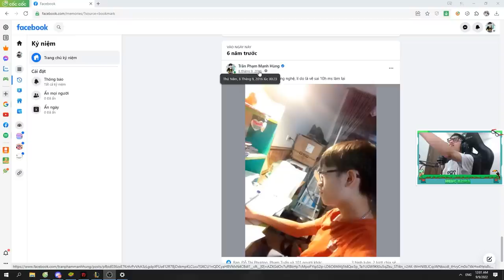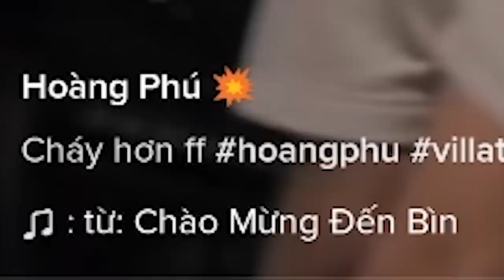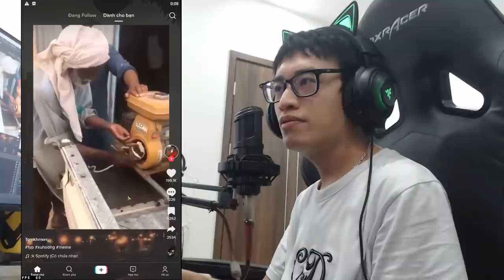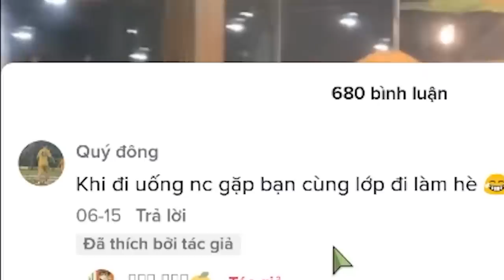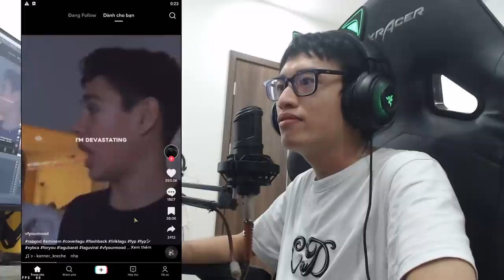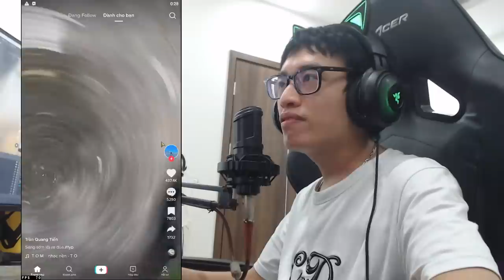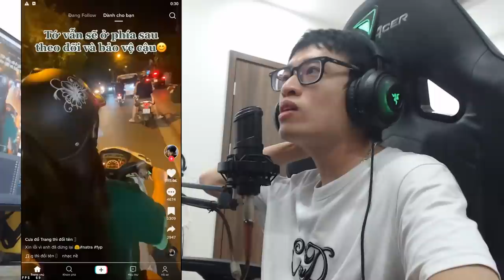HOÀNG PHÚ CHÁY HƠN PHI PHAI TRONG TRUYỀN THUYẾT VÀ CHỮ S NÀY HƠI TRÒN | HÙNG AKIRA XEM TIK TOK VN